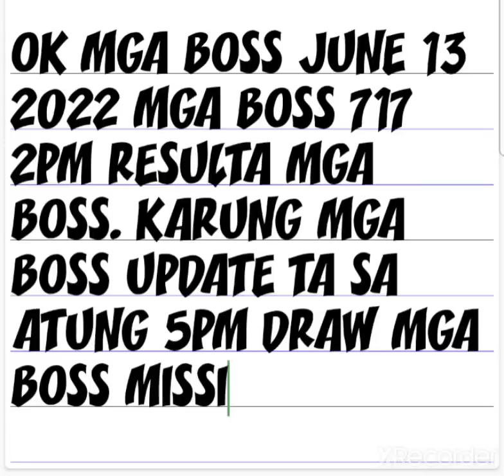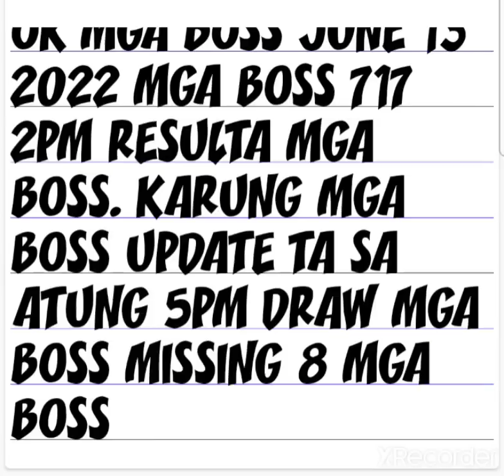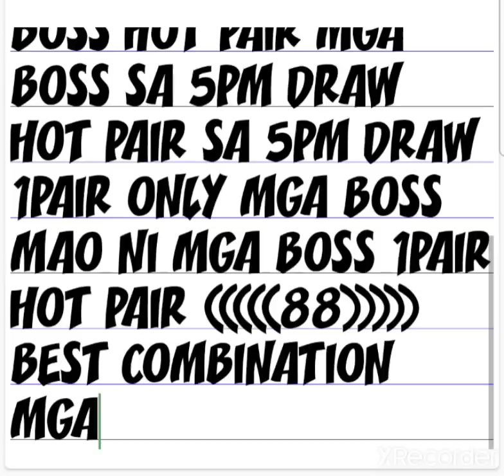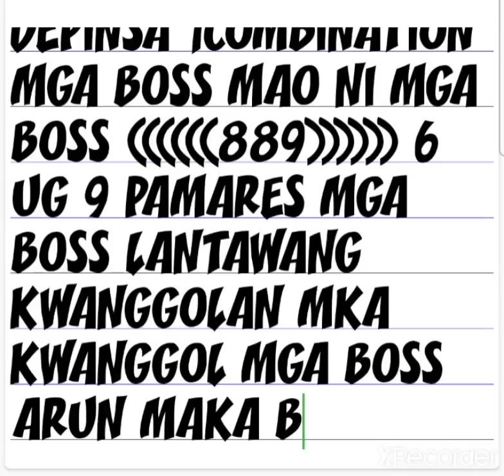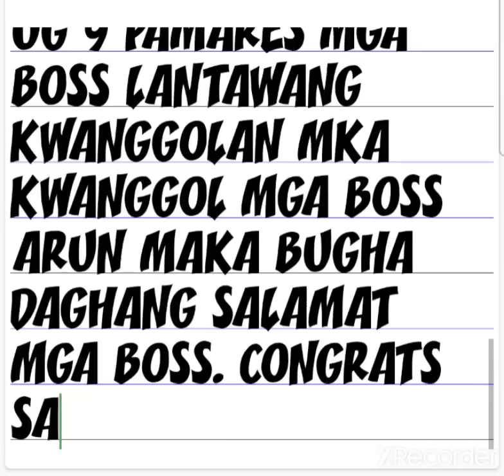5PM DRAW 3D HEARING JUNE 14 2022